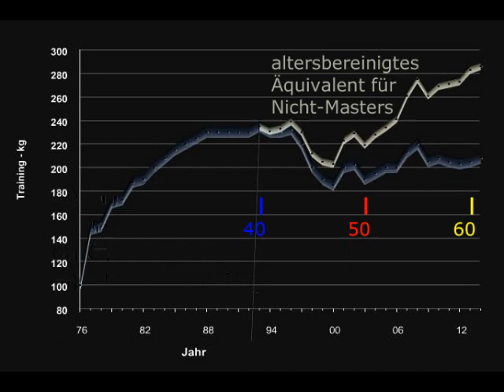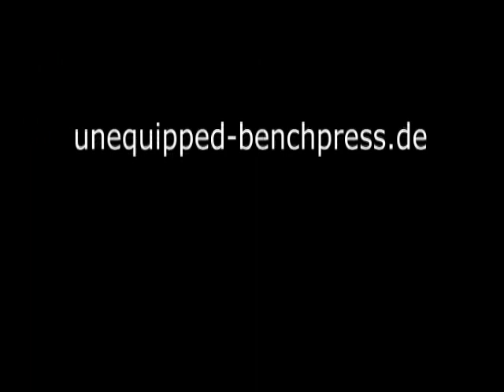Raw Bankdrücken - Walter Kurda - 2015